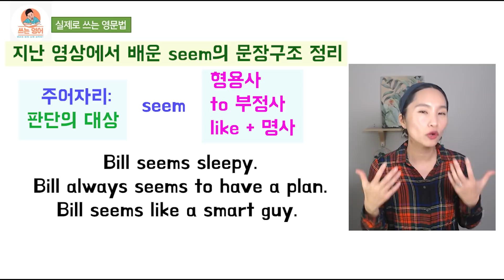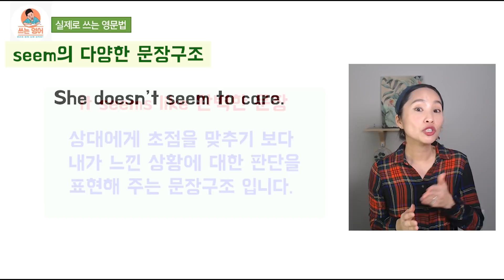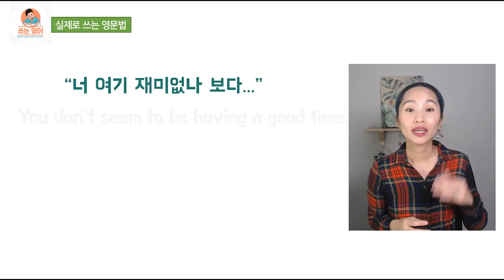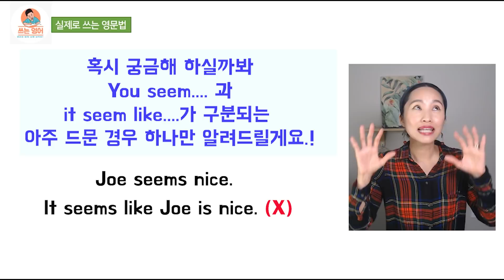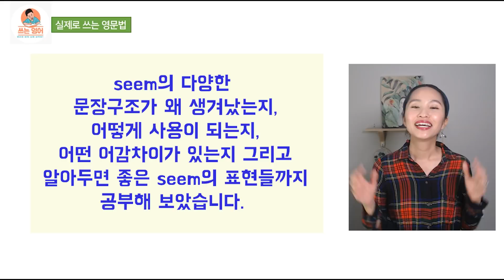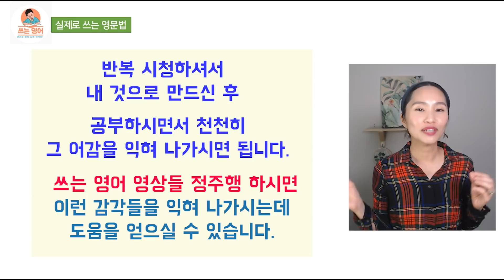[한방에 정리끝]다양한seem의 문장구조의 뉘앙스 차이ㅣ seem 형용사/seem to V/it seems likeㅣ원어민영어ㅣ실제대화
"~인것 같다"의 seem은 유독 다양한 문장구조로
우리의 머리를 아프게 합니다.
You seem tired.
You seem to be tired.
It seems like you are tired.
You seem like you are tired.
그동안 이 문장들의 뉘앙스가 궁금했다면 꼭 시청해 주세요!
원어민들의 느낌 그대로 알려드립니다.
같이 보시면 공부효과를 더 높일 수 있는 영상입니다!